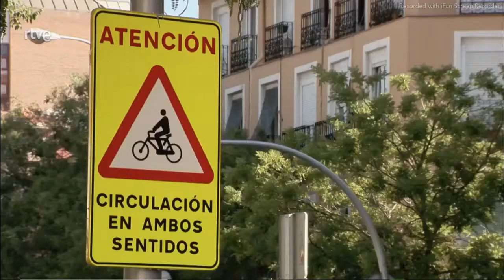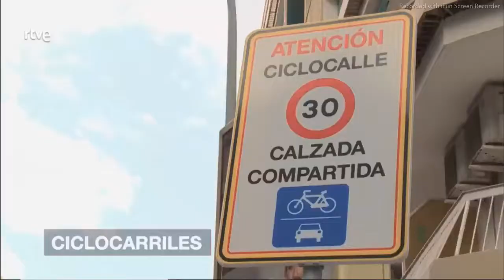Vias ciclistas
Fragmento del programa Seguridad Vital